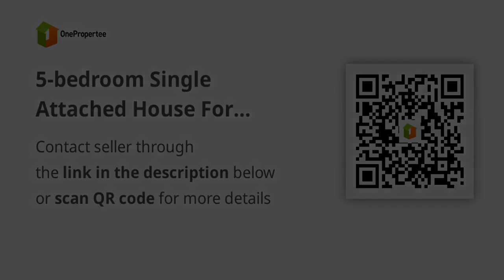5-bedroom Single Attached House For Sale in Santa Rosa Nueva Ecija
5-bedroom Single Attached House For Sale in Santa Rosa Nueva Ecija
House Type: Single Attached House
Number of Bedrooms: 5
Number of Bathrooms: 3
Floor Area in sqm: 100 sqm.
Lot Area in sqm: 144 sqm.
Number of Floors: 2
Number of Car Parking Spaces: 1